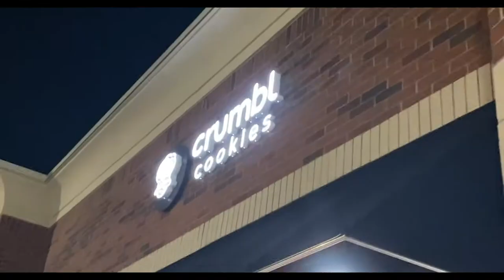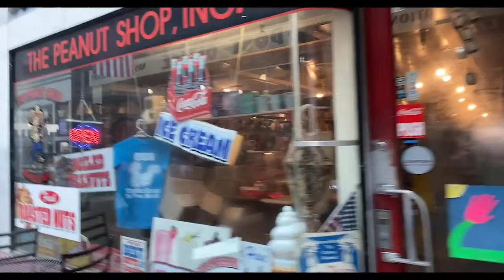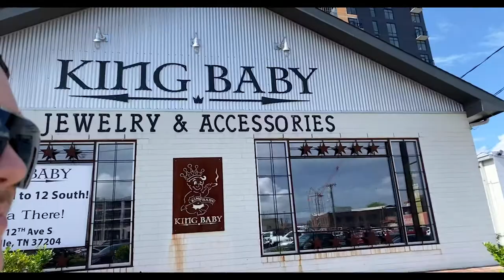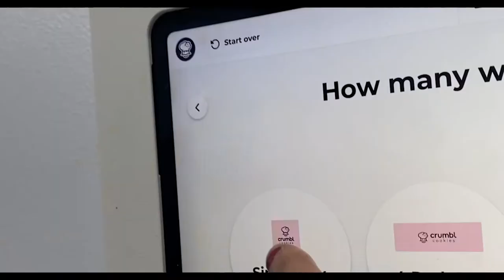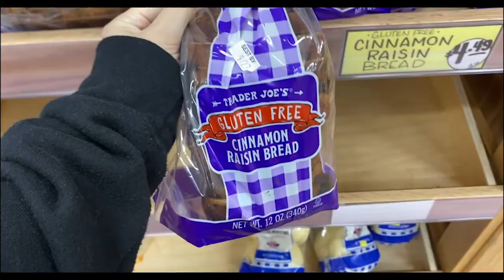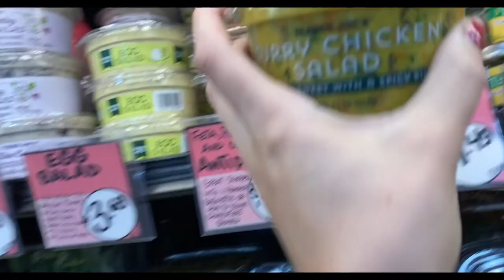Nashville Vlog Day 2 //Traveling the country in our camper van//Taste Testing & Van Life struggles!!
In this Day 2 Nashville Vlog we are learning the realities of traveling the country in our camper van. We adventured downtown Nashville again and did some more taste testing of different coffee shops and restaurants in downtown Nashville as well as Franklin, Tennessee! We had so much fun here in Nashville but the Van Life Struggles are real lol.